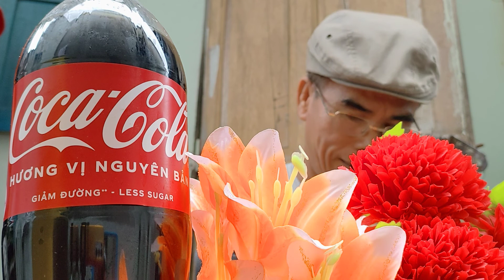Đứa Con Tội Lỗi * 7 * (Nước Mắt Chảy Xuôi ) Hát cho nhà bản quyền.